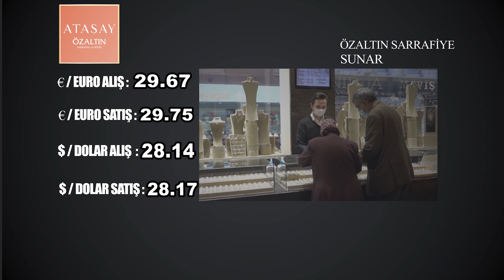NEVŞEHİR - DÖVİZ VE ALTIN FİYATLARI